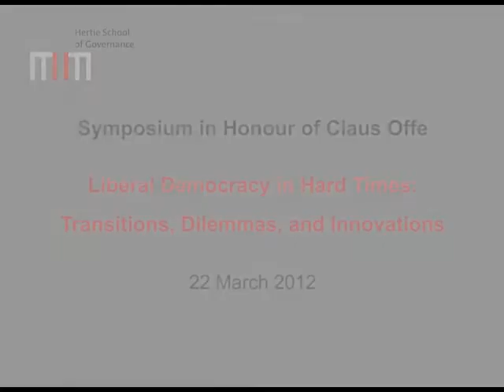Symposium in Honour of Claus Offe: Welcome | Helmut K. Anheier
Hertie School Dean and Professor of Sociology, Helmut K. Anheier, welcomes guests to the symposium hosted on 22 March at the Hertie School in Berlin to honour Professor Claus Offe and celebrate his prominent academic career. Jon Elster, Robert E. Goodin, Jürgen Habermas, Stephen Holmes, Micheline Ishay, Ivan Krastev, Ulrich K. Preuß, Jacques Rupnik, Philippe Schmitter, Wolfgang Streeck, Lea Ypi and Professor Offe himself contributed to the symposium's discussions.

Join the offesymposium discussion on twitter.